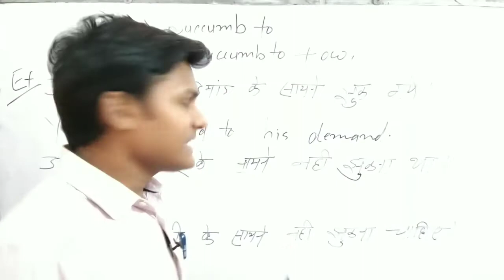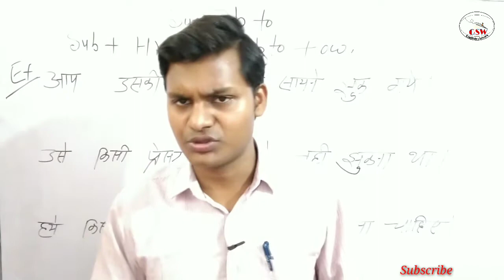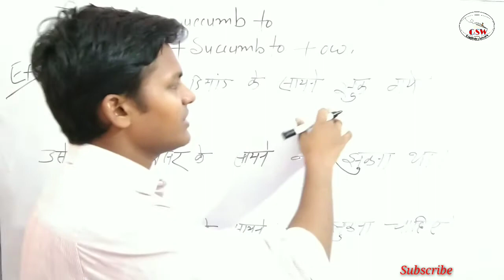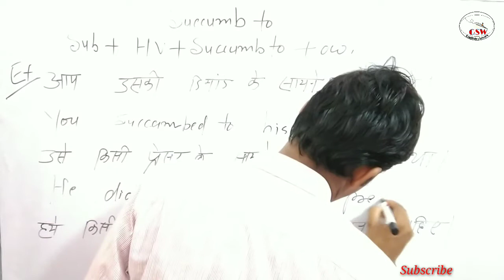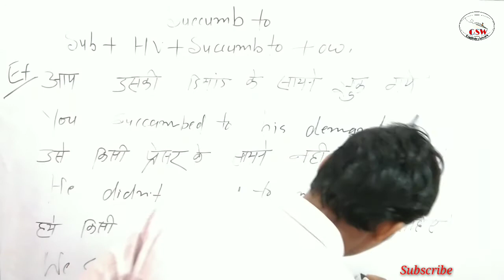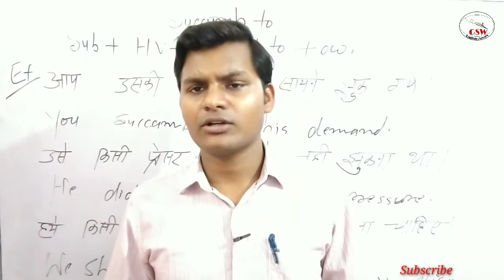Use of Succumb to in English/Hindi / It is very simple and very helpful for your English improvement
How to use of Succumb to in English speaking, grammar spoken writing

Through this structure you can improve your communication skill if you have any newspaper reading doubt then through this structure you can understand news paper easily and speak

1 Models
2 Tense
3 pronoun
4 Noun
5 Adjective
6 Verb
7 Adverb
8 Conjunction
9 Advance structures
10 Special Structures
11 News paper advance structures
12 Advance vocabulary, Vocabulary
13 Prepositions
14  Common error
15 Direct, indirect
16 Active voice, Passive voice
17 Question Tage
18 Deference between
19 Letter Writing
20 Story writing
21 script writing
22 Report writing
23 Gerund
24 participle
25 Infinitive
26 Comments
etc
Dear friends I can not express total topic.

" A candle losses nothing by lighting another candle" 🙏🏻🙏🏻🙏🏻🙏🏻🙏🏻🙏🏻

Thank you... Anil Verma
              Jay Hind 🇮🇳🇮🇳🇮🇳🇮🇳🇮🇳🇮🇳🇮🇳🇮🇳